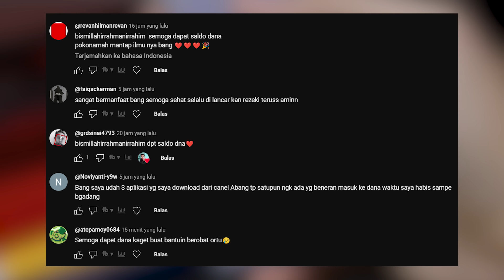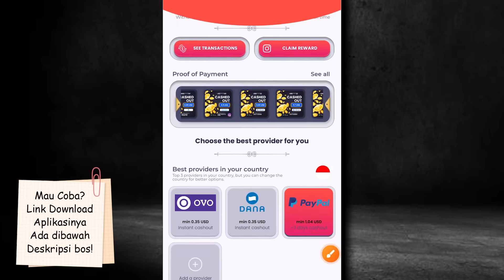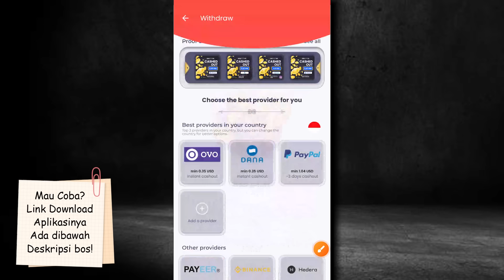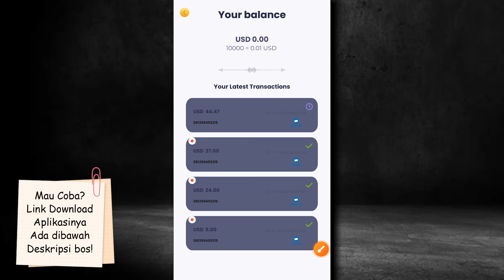Aplikasi Penghasil Uang 2024 - Apk Penghasil Saldo Dana Tercepat - Cara Dapat Uang dari internet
Aplikasi Penghasil Uang 2024 - Game Penghasil Saldo Dana - Cara Dapat Uang dari internet